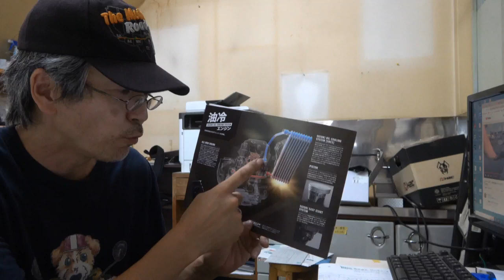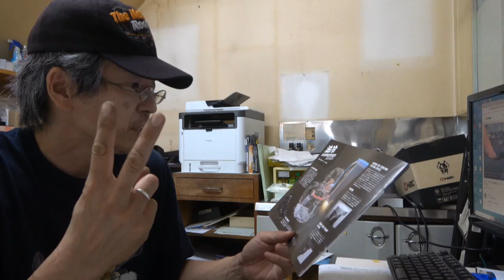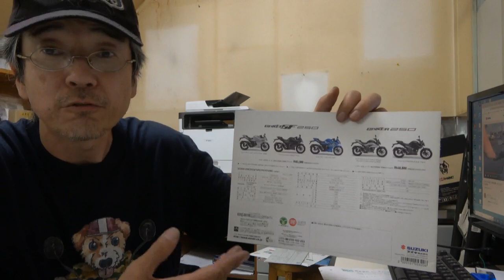ジクサーSF250 ご納車 その他の話し